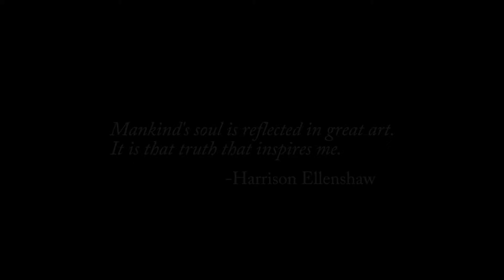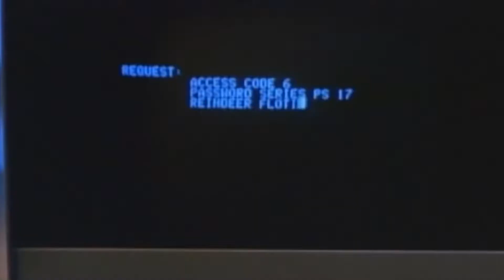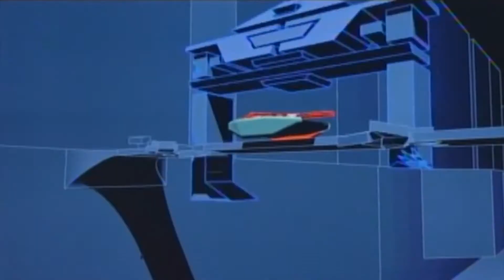Harrison Ellenshaw Trailer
This is the opening for Combat Radio L-I-V-E. this Wednesday (Oct 14th) with Legend Harrison Ellenshaw! Edited by Jameson Mitchell.